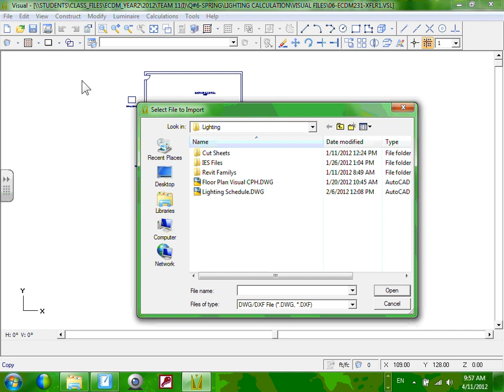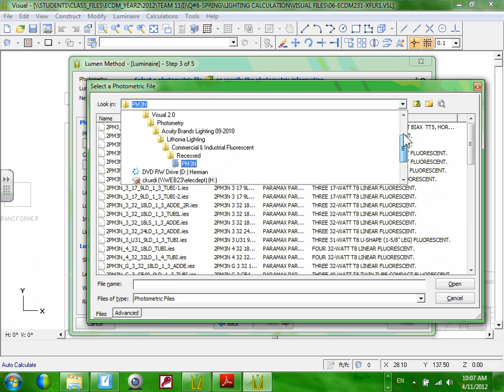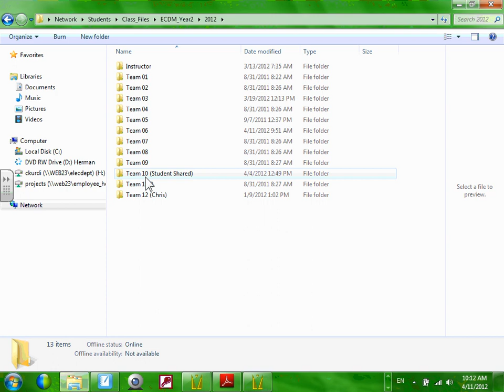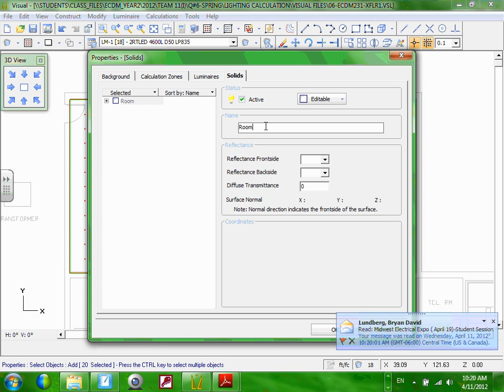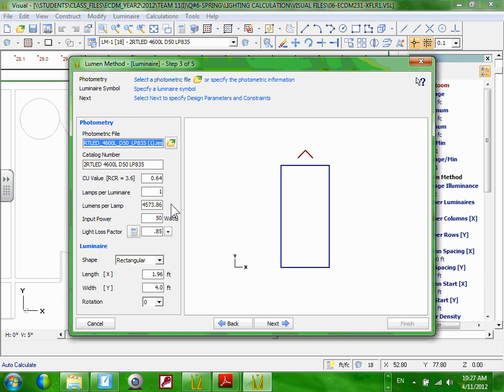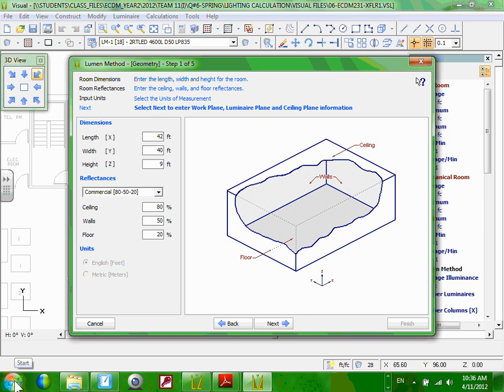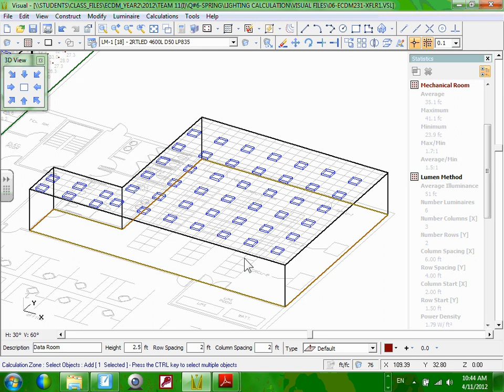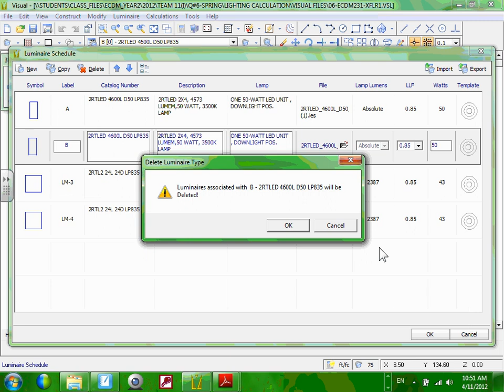Lighting Calc-Visual software-Industrial Project-04-11-12.wmv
Lighting Calculation-Visual software-Industrial Project